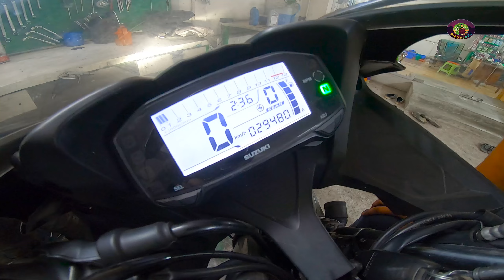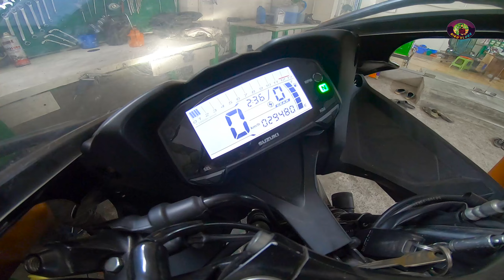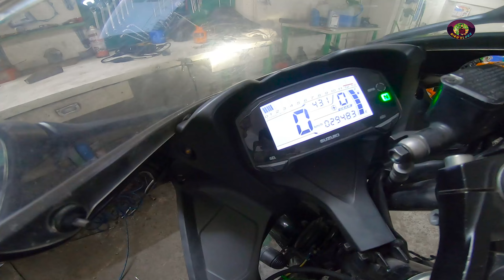RPM issue তাড়ানোর উপায়।RPM issue Suzuki GSX r150 ।Suzuki GSX r150 in Bangladesh 2023@Riku360degree​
Moto Doc
248/3 Tejgaon industrial area
Beside phoenix tower
Dhaka 1208

খোদা হাফেজ

My Gears and etc :

1. camera : Insta 360 one r 4k mod

2. Microphone : boya by-m1 and Boya BY-M1DM

3. Edit by Adobe Premiere Pro cc 2018, kinemaster pro

Introduction (150 words)

The Suzuki GSX-R150 is a remarkable motorcycle that has gained significant popularity in the sportbike segment. Renowned for its aggressive styling, exceptional performance, and cutting-edge technology, the GSX-R150 has made its mark as a formidable competitor in the 150cc motorcycle category. In this article, we will delve into the various aspects of this stunning machine, exploring its design, performance, features, and overall riding experience.

Design and Styling (350 words)
The design of the Suzuki GSX-R150 is heavily influenced by its bigger sibling, the legendary GSX-R1000. It features sharp lines, aerodynamic fairings, and an aggressive stance, making it an attention-grabbing motorcycle on the road. The GSX-R150 incorporates sporty elements, such as the twin LED headlights, LED taillights, and a sleek windscreen. The well-sculpted fuel tank, split seats, and rear cowl add to its sporty appeal. Additionally, the high-quality paint finish and decals give the bike a premium look.

Engine and Performance (550 words)
Powering the GSX-R150 is a 147.3cc, liquid-cooled, single-cylinder engine. This engine utilizes advanced Suzuki racing technology to deliver impressive performance. With a maximum power output of around 18.9 horsepower and a torque of 14 Nm, the GSX-R150 offers exhilarating acceleration and a thrilling top speed. The fuel-injected engine ensures smooth power delivery throughout the rev range, while the slick 6-speed transmission enables precise gear shifts. The bike's lightweight chassis and responsive suspension system further enhance its agility and handling.

Technology and Features (600 words)
The Suzuki GSX-R150 is equipped with a range of advanced technologies and features. It comes with a fully digital instrument cluster that provides vital information, including speed, rpm, fuel level, gear position, and more. The bike also features a keyless ignition system, allowing for convenient and hassle-free starts. Additionally, the GSX-R150 incorporates Suzuki's Easy Start System, enabling the rider to start the engine with a single press of a button. Other notable features include an anti-lock braking system (ABS), which ensures optimal braking performance and enhances safety, and a pass switch for easy overtaking maneuvers.

Ride and Handling (700 words)
The GSX-R150 offers an exhilarating riding experience thanks to its superb handling and nimble characteristics. The motorcycle's lightweight design, coupled with a rigid frame, results in exceptional stability and precise control. The suspension setup, comprising of front telescopic forks and a rear monoshock, offers a balanced ride over various road conditions. The bike's sharp steering geometry and responsive braking system inspire confidence, making it an excellent choice for both urban commuting and spirited riding on twisty roads.

Comfort and Ergonomics (450 words)
Although the GSX-R150 is primarily built for performance, it also prioritizes rider comfort to a certain extent. The riding position is sporty yet not overly aggressive, with slightly rear-set footpegs and a well-padded seat. The handlebar positioning allows for an engaged riding posture while maintaining a decent level of comfort for longer journeys. However, due to the sporty nature of the motorcycle, the GSX-R150 might not be the most suitable option for riders seeking maximum comfort over extended periods.

Safety and Maintenance (400 words)
When it comes to safety, the Suzuki GSX-R150 is well-equipped. The inclusion of ABS ensures reliable braking performance, minimizing the risk of wheel lock-up in emergency situations. Furthermore, the motorcycle features a robust lighting system that enhances visibility for both the rider and other road users. In terms of maintenance, Suzuki motorcycles are known for their reliability and longevity. Routine maintenance, such as oil changes and filter replacements, along with periodic servicing, will ensure the bike's optimal performance